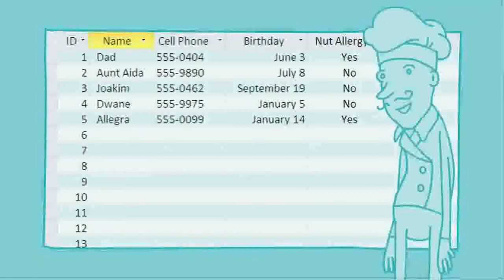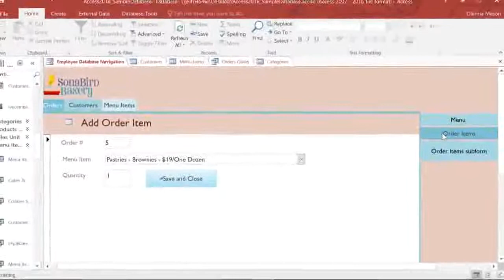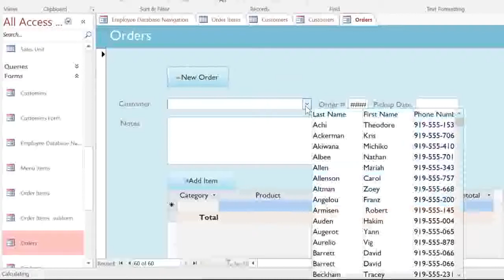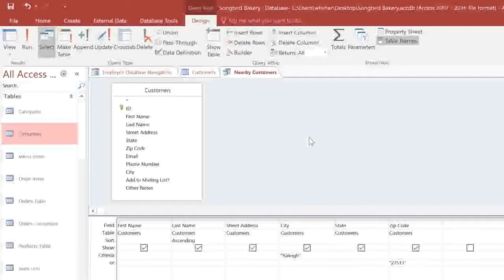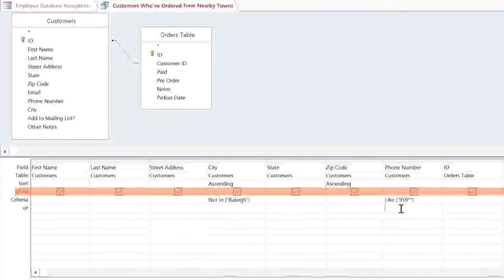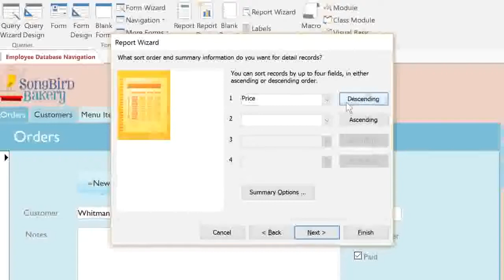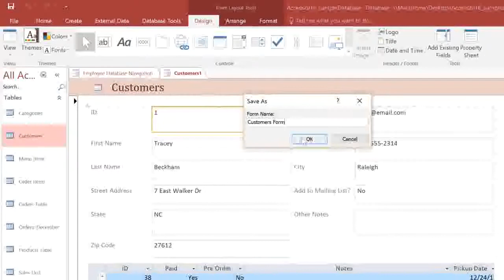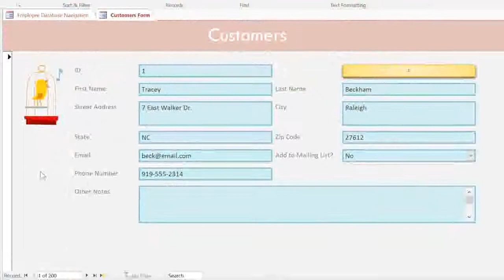MS Access 2016: All Lesson in One